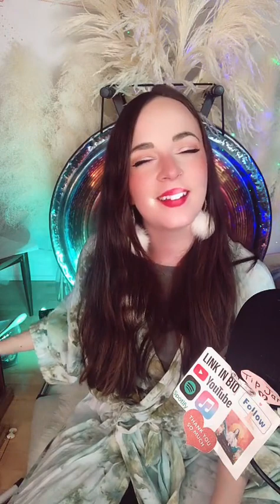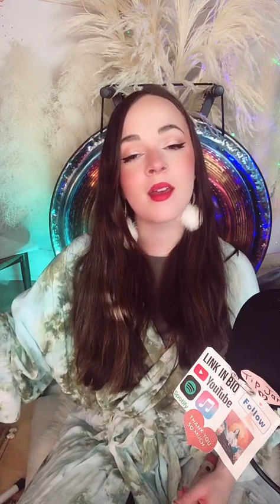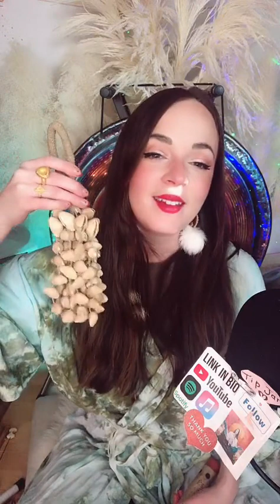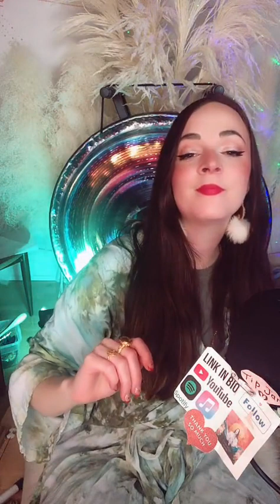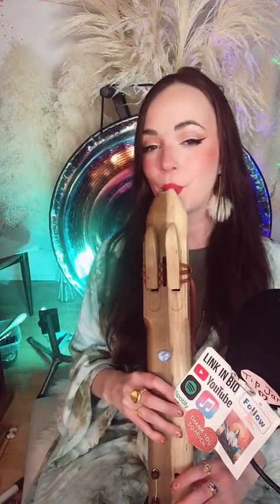Healing & Relaxing Music - Meditation - Lumira - TikTok Live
Listen to my Music ✨ELYSIAN VALLEY - LUMIRA✨
 -Apple music, etc
and get some amazing instrument discounts and more!